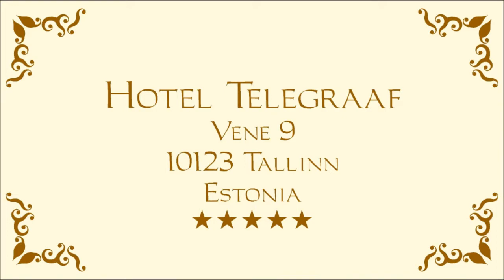Luxury Hotels - Hotel Telegraaf - Tallin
Hotel Telegraaf
Vene 9
10123 Tallinn
Estonia